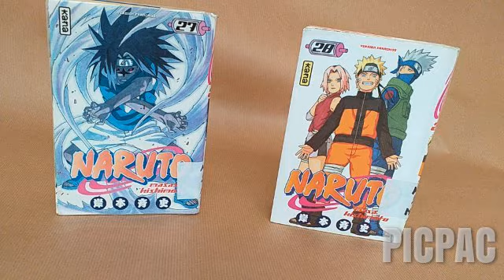Mamadoury - Sujet En Mouvement - 2019 - 3GT Cardinal Mercier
Pour le projet "Sujet En Mouvement", les jeunes viennent avec un objet qui les représente et leur donne vie dans un film d'animation où ils expriment un souvenir, une compétence, une passion, une relation, un sentiment...

En juste quelques heures, les jeunes de 3ème Générales du Cardinal Mercier de Schaerbeek ont su partager leurs histoires, créer un scénario et un décor, et tourner leur tout premier Stop Motion.

Un nouveau groupe passionnant et super ouvert qu'on a hâte de retrouver!